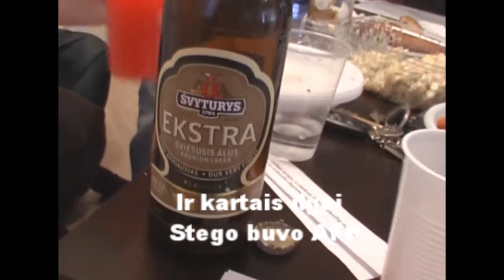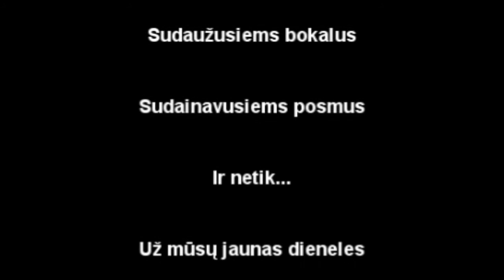Tabula rasa B-Day Song